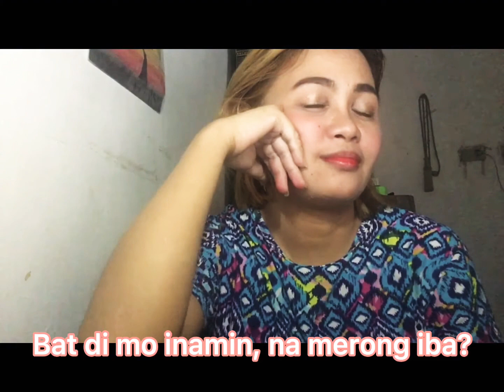Paubaya Reaction Video-2021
Credits to Moira Dela Torre for the song

QUICK REVIEW, gaano kasakit at kaganda ang kantang to?